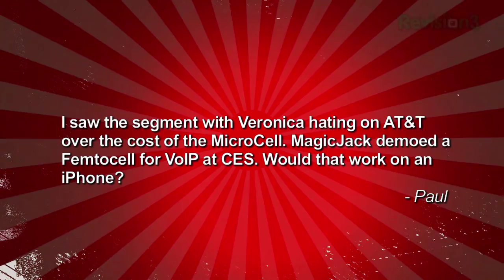MagicJack Femtocell: Where Is It? - Tekzilla Clips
Paul, "saw the segment with Veronica hating on AT&T over the cost of the MicroCell. MagicJack  demoed a Femtocell for VoIP at CES. Would that work on an iPhone?" Sure, if it ever goes into production! They have to do some legal wrangling first!